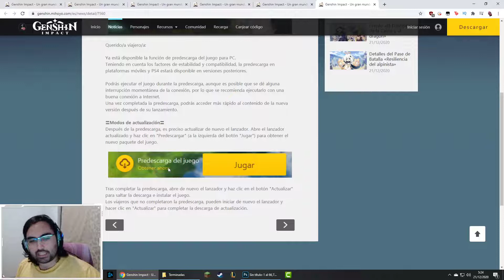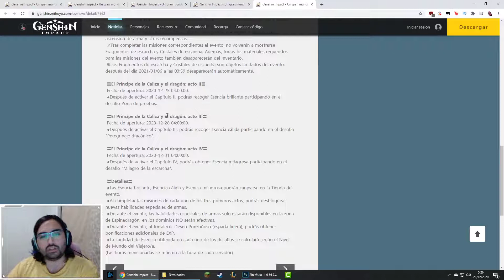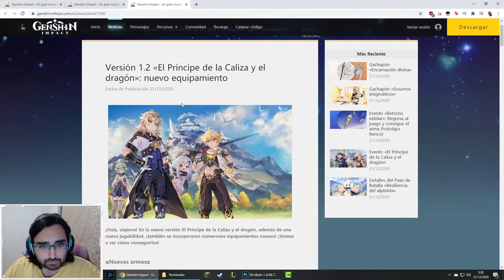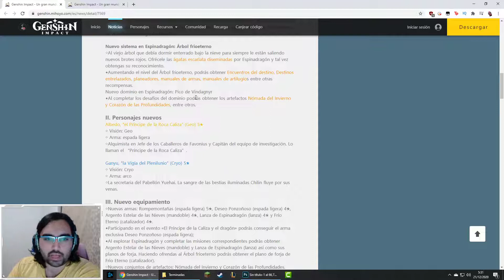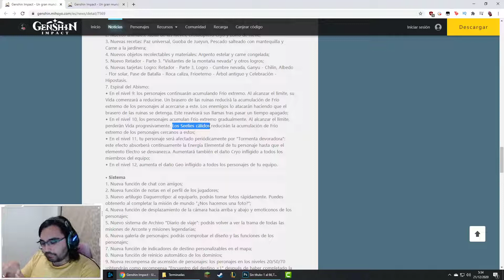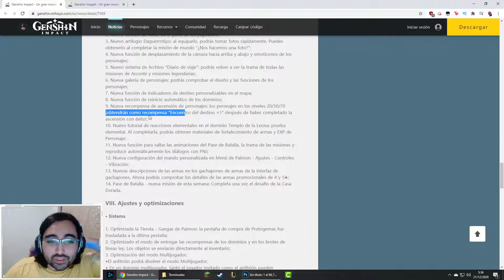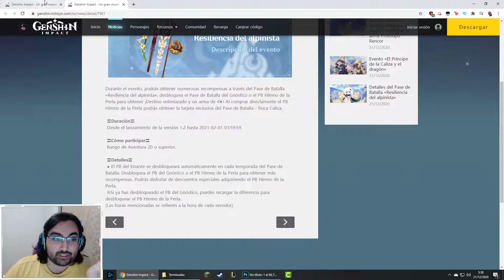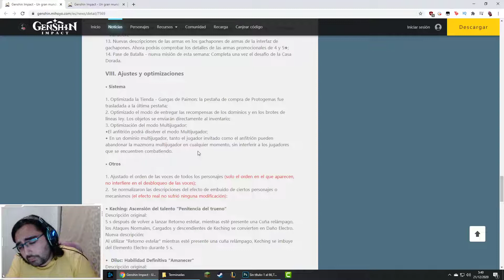TODA LA INFO SOBRE LA 1.2 Y EL "NUEVO PASE DE BATALLA"🤯HYPEEEEEE| genshin impact español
Buenas mis niños un video rápido para repasar toda la info sobre la 1.2, no sé ustedes pero yo estoy suuuuper hypeado :D